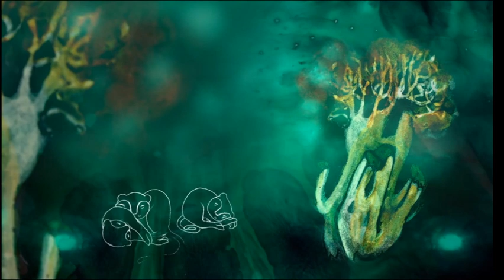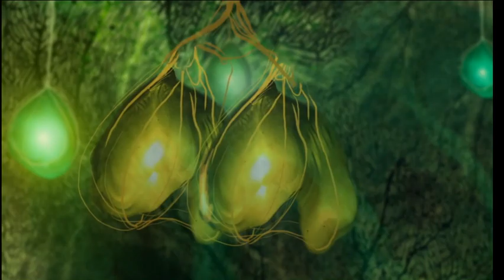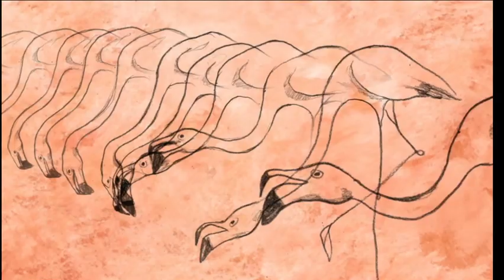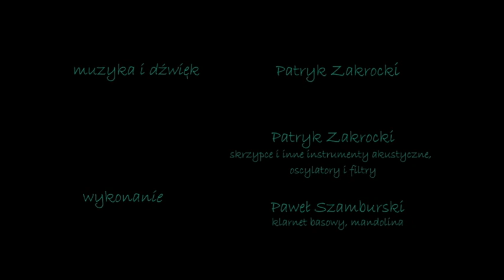Peregrinus - Marta Szymańska (2012)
"W dziwnym, podwodnym świecie pulsującym własnym rytmem, w idealnej harmonii żyje sokolnik ze swoim sokołem. Podczas jednego z polowań, sokół odkrywa coś co zupełnie zmieni jego życie - okazuje się, że oprócz wody istnieje świat na górze, tętniący życiem, pełen ptaków i witalności. Tylko tu może poznać swą prawdziwą naturę, choć silne przywiązanie do sokolnika i podwodnego świata utrudnia decyzję. Film jest subtelną opowieścią o powrotach i odnajdywaniu swojego miejsca."

Reżyseria
Marta Szymańska

Scenariusz
Marta Szymańska

Muzyka
Patryk Zakrocki

Wykonanie muzyki
Patryk Zakrocki
Paweł Szamburski

Dźwięk
Patryk Zakrocki

Montaż
Marta Szymańska

Opieka pedagogiczna
Mariusz Wilczyński
Krzysztof Rynkiewicz
Kacper Zamarło

Kierownictwo produkcji
Jacek Szeligowski

Produkcja
Państwowa Wyższa Szkoła Filmowa Telewizyjna i Teatralna (Łódź)